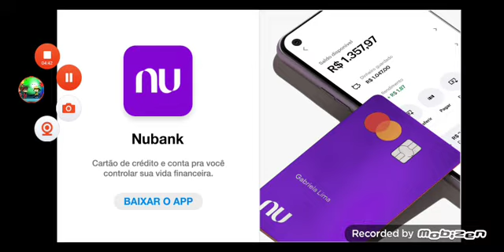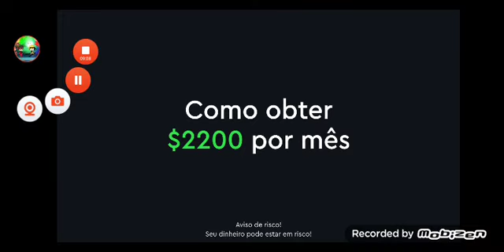Portal Do Ben 10 Vs Portal Da Gwen Craftsman